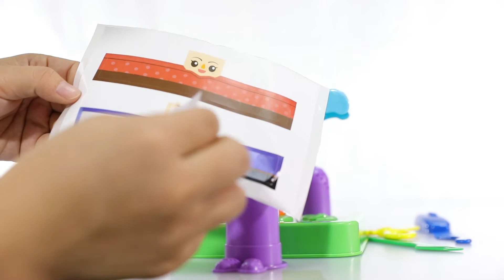Kid's Dough Hairdresser